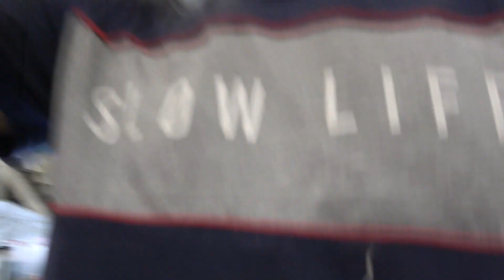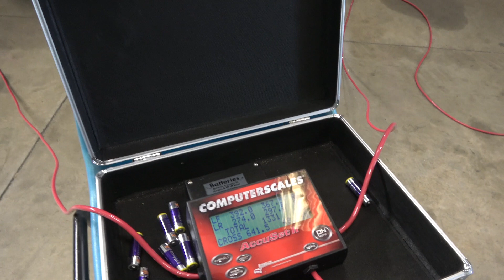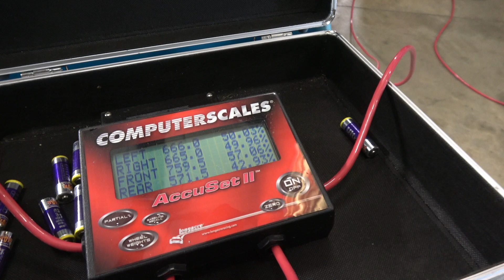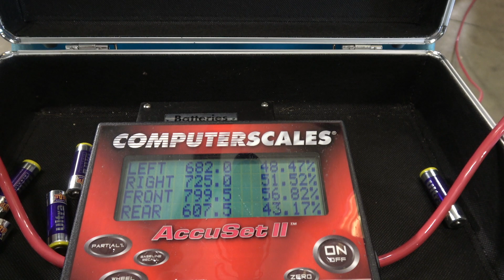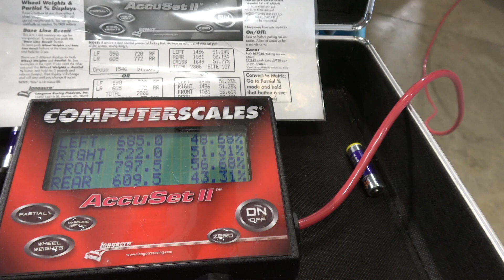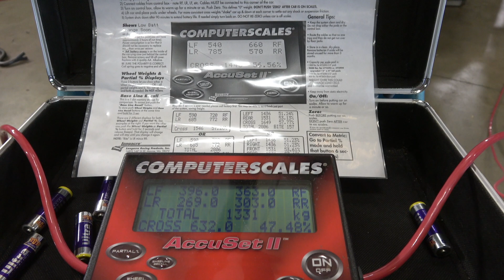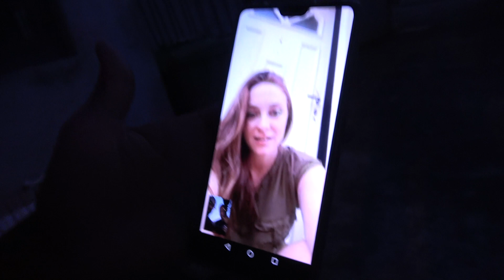PREMIER TOUR DE PISTE!!!! ET J'AI VRAIMENT KIFFE!!!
Bonjour les amis j'éspère que vous allez bien!! A l'heure ou je poste cette vidéo ca pourrait aller mieux mais vous comprendrez vite pourquoi haha En tout cas Nadège a fait ses premiers tours de roues et je peux vous dire que c'est du bonheur en barre! bref du kiff et si j'arrive a la fiabiliser un potentiel bien sympa! Lachez vos poces bleu!!!